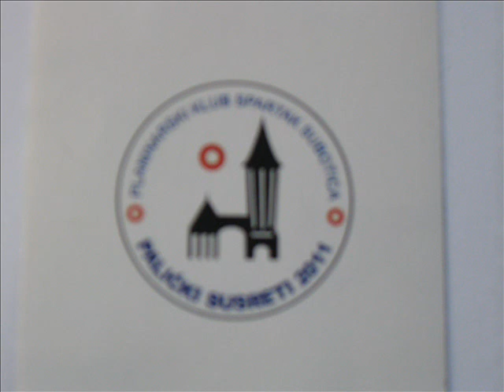ŽPK Spartak Subotica - Palički susret 2011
U subotu 1. oktobra 2011.godine na prostoru Muškog štranda na Paliću održani su 37. Palićki susreti planinara Srbije u organizaciji PK Spartak Subotica.

U 10 časova nakon pozdravne reči predstavnika kluba i predsednika saveza Sport za sve gosp. Milorada Perišića kolona od oko 400 planinara je krenula u pešačenje obalom četvrtog sektora Palićkog jezera. Stazu dugu 13 km .